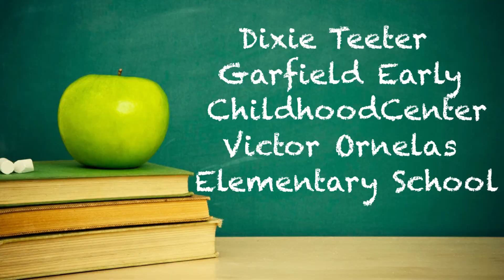Dixie Teeter Crystal Apple Finalist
Dixie Teeter of Victor Ornelas Elementary School and Garfield Elementary was named a 2017 Crystal Apple Finalist